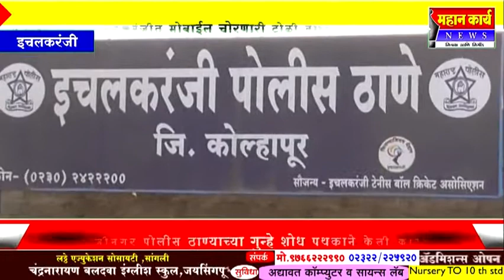इचलकरंजीत मोबाईल चोरणारी टोळी ताब्यात ; शिवाजीनगर पोलीस ठाण्याच्या गुन्हे शोध पथकाने केली कारवाई